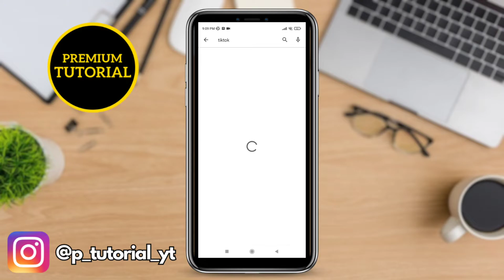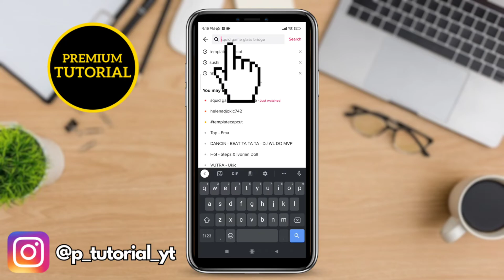How to Fix CapCut Template Not Showing in TikTok | CapCut Template Not Showing (2025)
Let's learn how to fix capcut template not showing

If you have any questions, please let us know in comments.